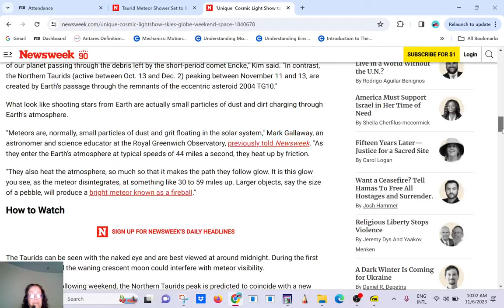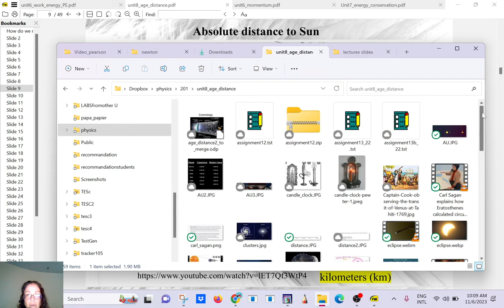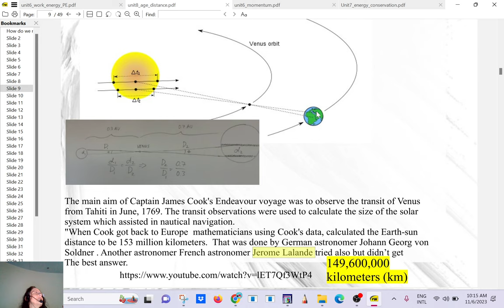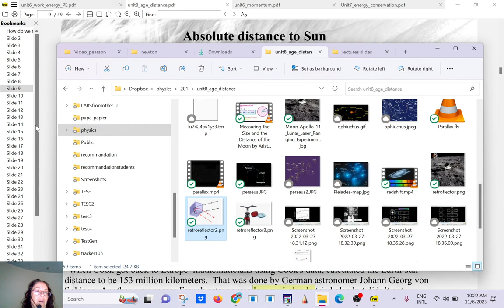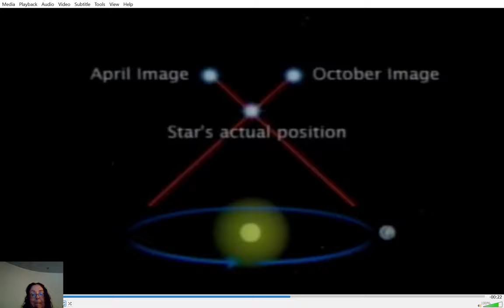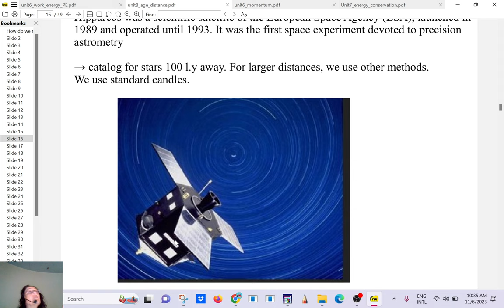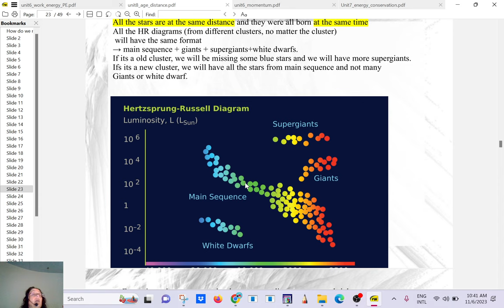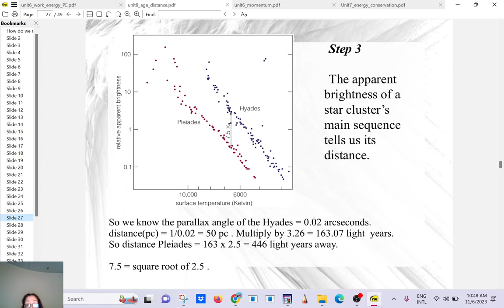11_6_23 AST1002 distance ladder II: transit of venus , radar, parallax , standard candles...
note: The spacecraft "Hipparcos" (short for High Precision Parallax Collecting Satellite) was in Earth orbit, not orbit around the Sun.
How the transit of VEnus was used to find a better approximation of the A.U., radar to ping Venus and to ping the Moon, retroflectors to find a better measurement of the distance Earth-Moon, the parallax method, the main-sequence fitting method
reference:
(basic geometry to find the A.U.